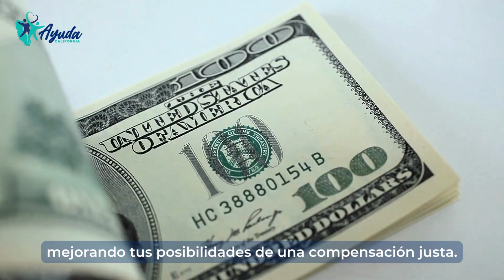Accidente de Auto en Riverside: Cómo Presentar una Reclamación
Si estuviste en un accidente de auto en Riverside, California, toma medidas inmediatas para la seguridad y el éxito de tu reclamación.

Verifica la seguridad de todos, las lesiones sufridas y llama a la policía. No olvides intercambiar información y recopilar evidencia como fotos, detalles de testigos y un informe policial.

Consultar con un abogado de accidentes de auto en Riverside es también necesario para obtener orientación experta.

Un abogado puede ayudar a evaluar tus daños, negociar con las compañías de seguros y proteger tus derechos durante todo el proceso de reclamación, mejorando tus posibilidades de una compensación justa.

Ayuda California se especializa en casos de lesiones personales y accidentes de auto. ¡Puedes contar con nosotros para luchar agresivamente por la justicia!